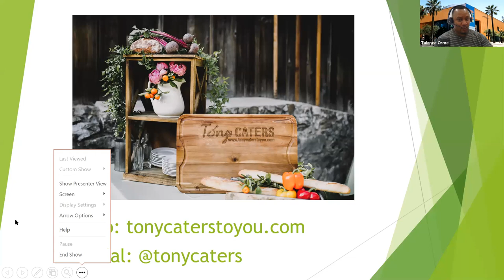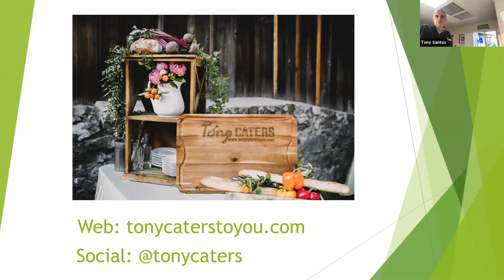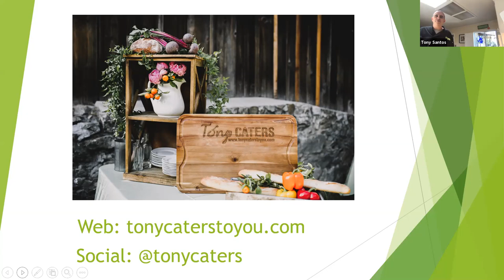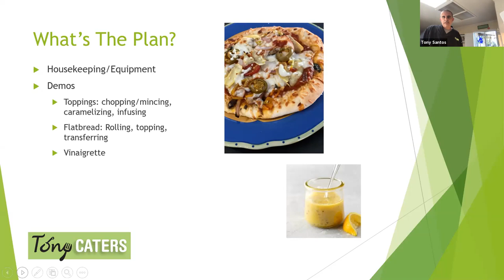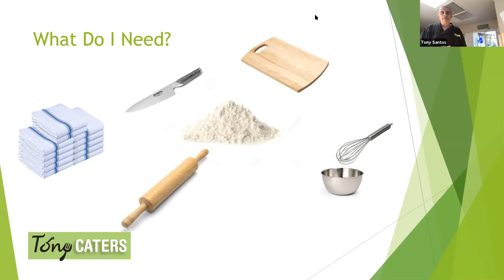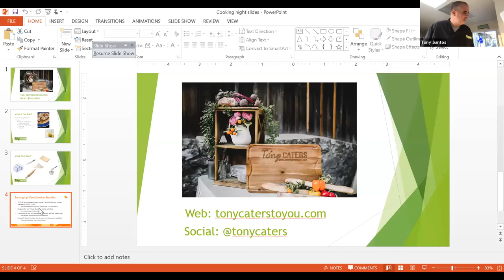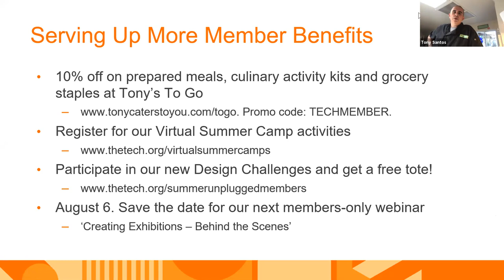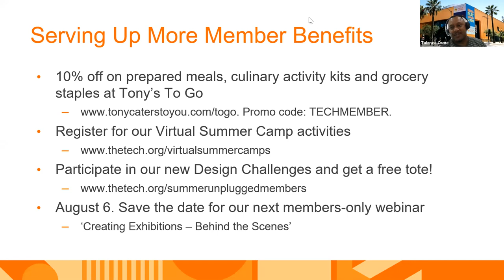Members Hands-on Cooking Night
Chef Tony, owner of The Tech Cafe and Tony Caters, hosted a culinary activity. Watch the replay for tips on how to chop onions and garlic, how to work with dough, and techniques for emulsifying a perfect vinaigrette.